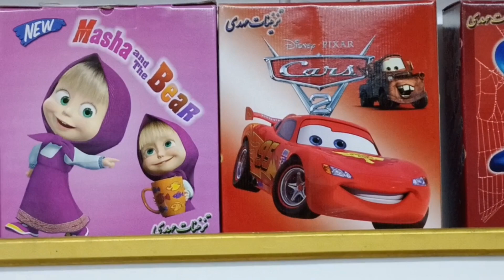@ الفيروز للكيك والحلويات_ العباسيه مجاور شقق الضاحيه _٠٧٧٢٦٠٠٠٩٦٦_ ٠٧٨٢٦٠٠٠٩٦٦